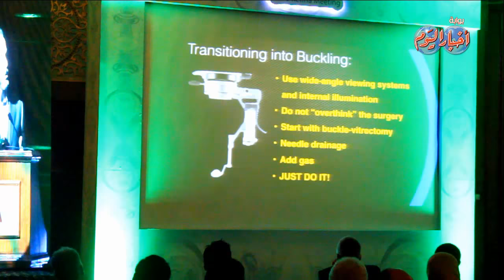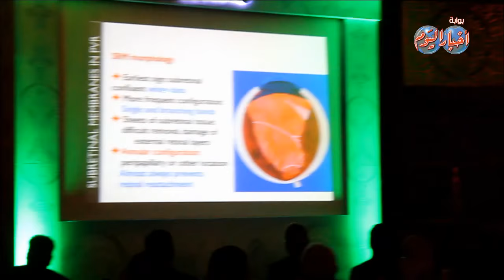دكتورإيهاب الريس يتحدث عن اهداف المؤتمرالدولى السادس لشبكية العين